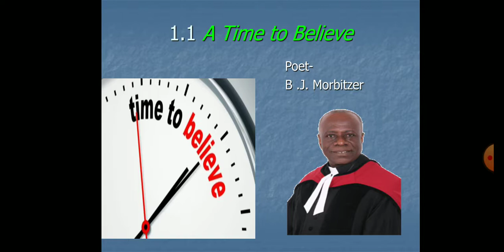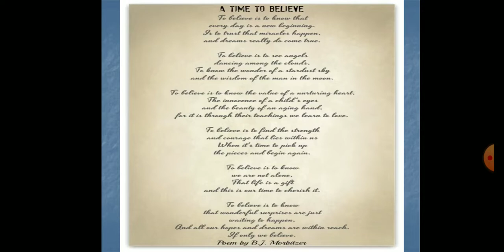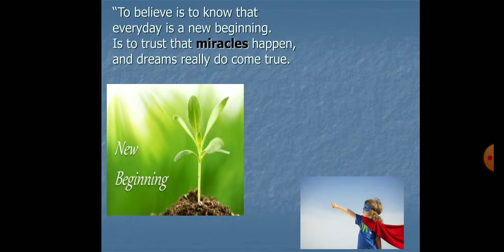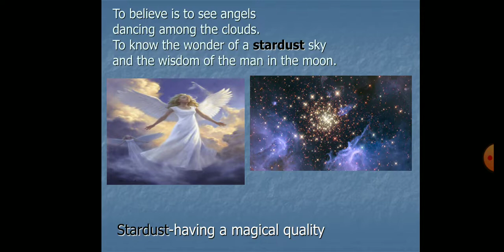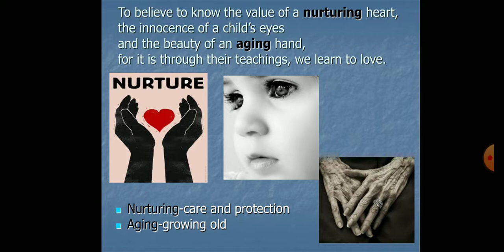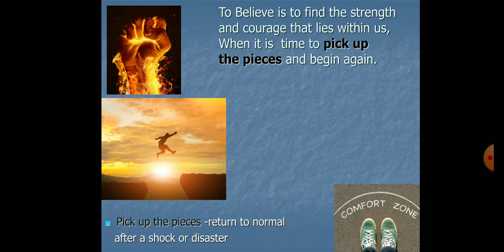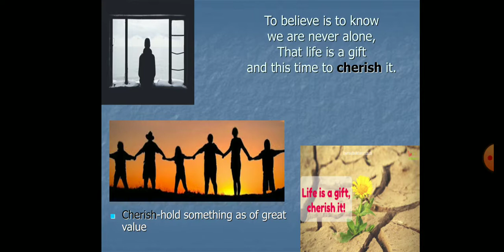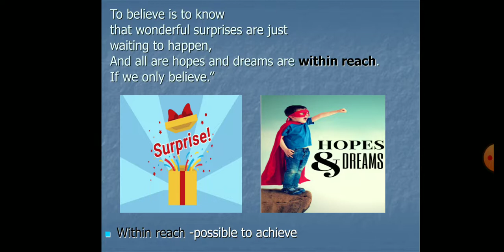Std 8th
1.1 A Time to Believe